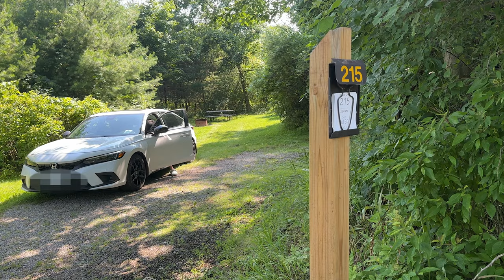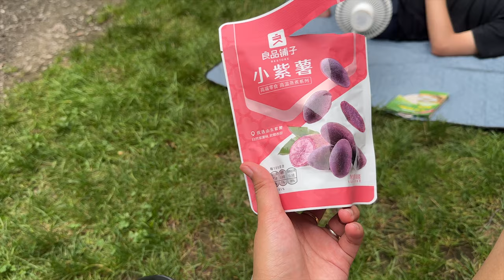Camping with My Cat | Celebrating Husband's Birthday | What We Ate at Camping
Hello all! Finally sharing one of our camping trips. :)

Ticked off one of our ultimate goals - camping with our cat (Bacon)! She's a Siamese cat and she only likes Spring and Summer time. Sharing what it's like to camp with your cat, celebrating husband's birthday, and some delish food that we had.

Totally recommend Bronte Creek Provincial Park since it's just less than an hour away from Toronto.